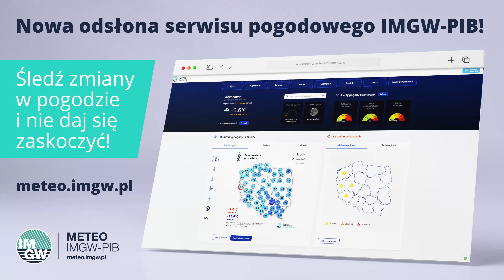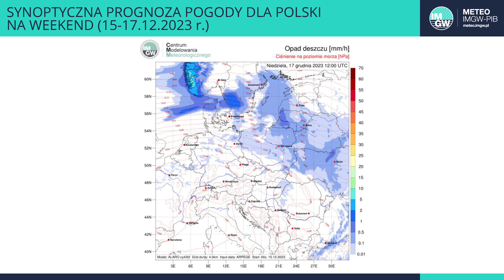IMGW-PIB: Synoptyczna prognoza pogody dla Polski na weekend 15-17.12.2023 r.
Piątek jeszcze będzie chłodny, na ogół z opadami deszczu ze śniegiem oraz śniegu. Od soboty stopniowo zacznie robić się cieplej, śnieg i deszcz ze śniegiem przechodzić będzie w deszcz, niestety w niedzielę spodziewać się możemy silniejszego wiatru.

Prognozuje synoptyk IMGW-PIB Ilona Śmigrocka
Foto: Witold Kaszkin | IMGW-PIB